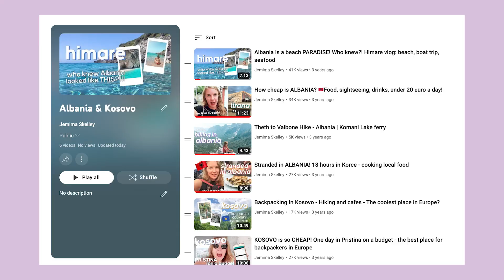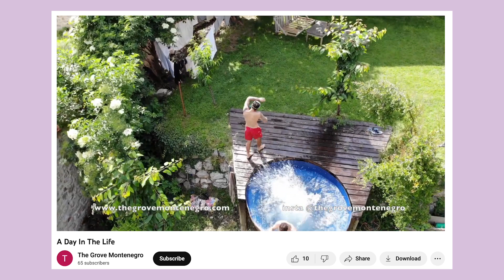How to have an epic EUROPEAN SUMMER... but on a budget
European summer isn't just about Italy and the Greek Islands. Some of the best places I went were in Albania, Montenegro, Croatia and Hungary.

Here are links to the videos I made on my travels.